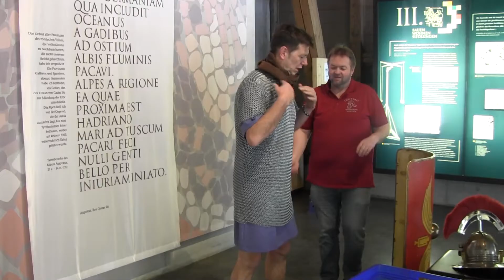Meine Heimat - Deine Heimat - Römermuseum in Mengen-Ennetach